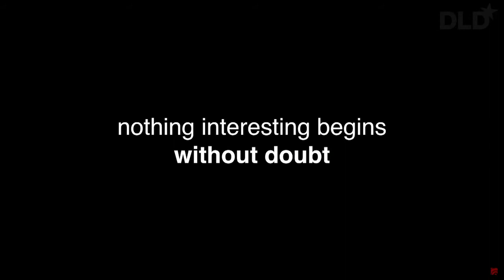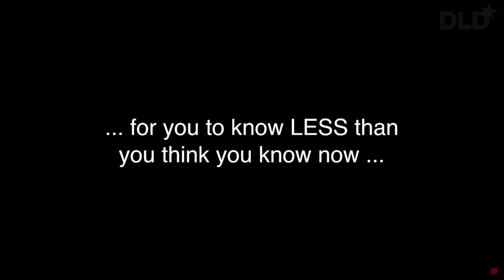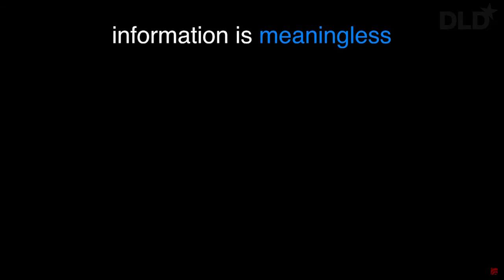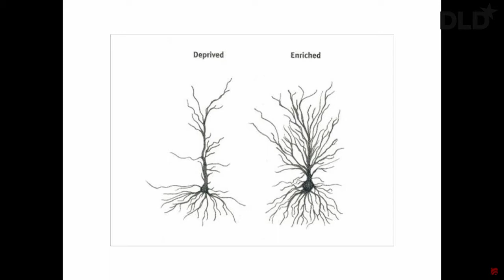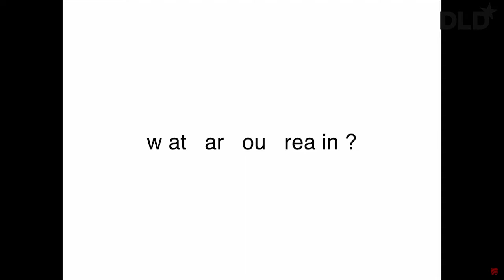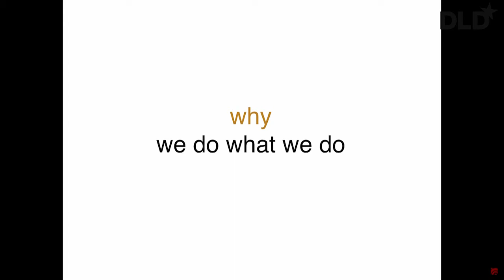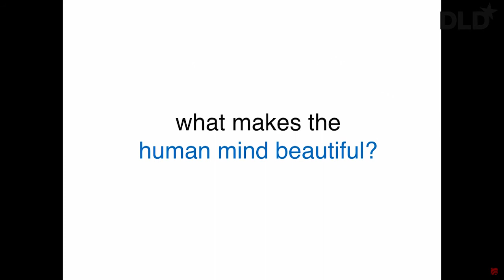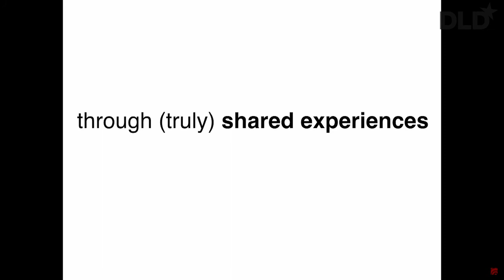Seeing Differently: Filling the Space between the Real and Digital (Beau Lotto, Ripple Inc) | DLD15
Smartphones have become an integral part of our daily lives. Messaging apps enable us to keep in touch with our dear ones round the clock. UCL neuroscientist Beau Lotto however argues that these apps cause our brains to inhabit our phones and foster a level of anxiety.

He speaks about his new messaging app, called Traces, which lets its users leave messages behind at certain geographic locations. Recipients can only discover those messages by traveling to the same location, which according to Beau Lotto adds more value and manifests a messaging experience at a fundamental level.